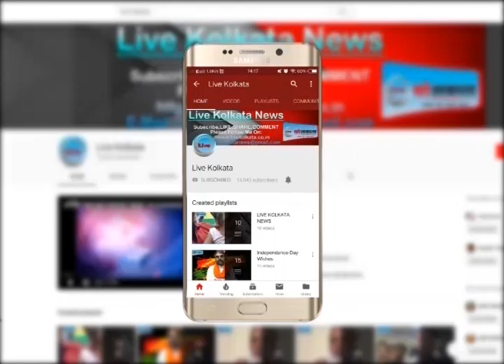महानगर में की जा रही हैं पैंगोलिन की तस्करी | LIVE | KOLKATA | NEWS| livekolkata